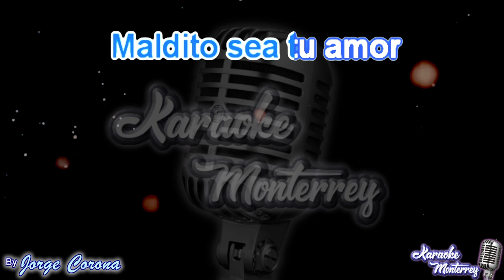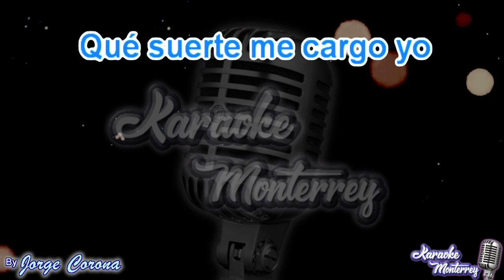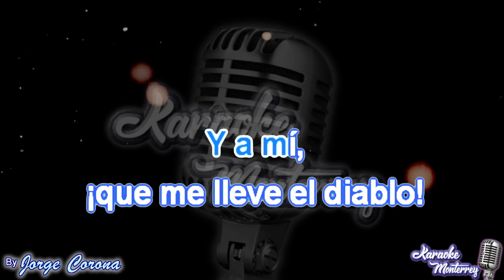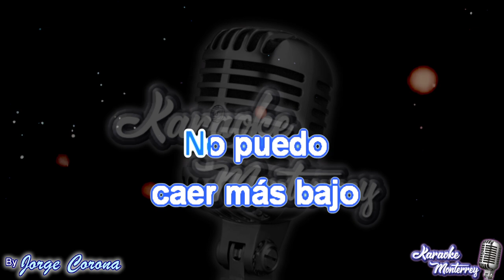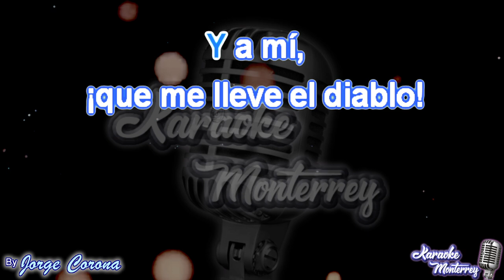Karaoke Monterrey - Ramón Ayala - Que Me Lleve El Diablo